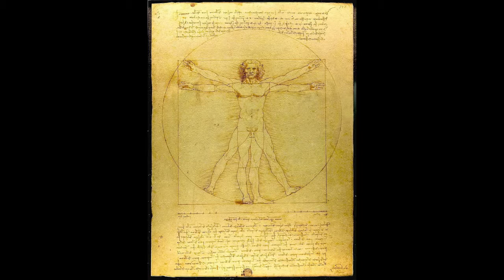720p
Project for maymester